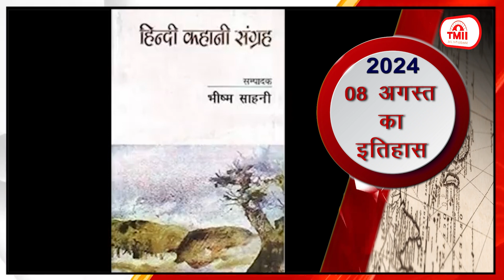HISTORY OF THE DAY @आज का इतिहास || 08 August